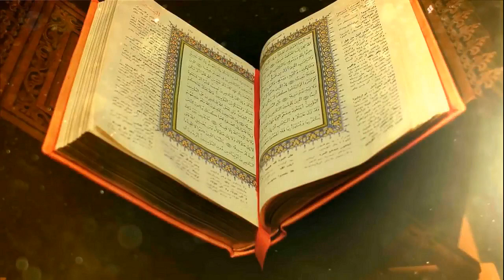Гейдар Алиев: "... героизм имама Хусейна Heydər Əliyev: “İmam Hüseynin qəhrəmanlığı...”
Heydar Aliyev: "... the heroism of Imam Hussein..."

Эта фотография миниатюрного экземпляра Корана, хранимая ныне в Музее Гейдара Алиева города Нахчыван. Эта книжечка примечательна тем, что ее всегда с собой, в кармане пиджака носил Гейдар Алиев.                                                                                                   Вовсе не случайна привязанность Гейдара Алиева к религии, придание им важности исламским ценностям. Если народ не чтит религиозные, свои моральные ценности, то он обречен на исчезновение, и это прекрасно знал Гейдар Алиев.
Вот отрывки, цитаты из его речи в мечети «Тезепир» на церемонии, посвященной третьей годовщине Ходжалинского геноцида: «мы сами должны защищать себя, свою независимость, идя путем, предначертанным нам Аллахом, мы должны открыть свой путь и двигаться вперед этим путем».
В другом месте речи Гейдара Алиева читаем: «Путь, на который мы вступили, - это путь верности нашим нравственным ценностям, традициям, религии, языку, истории. Насколько мы будем верны всему этому, настолько сможем осознать причины сегодняшнего тяжелого положения, будем помогать друг другу, поддерживать друг друга, и сможем дать отпор армянским оккупантам».
Летом 1994 года Гейдар Алиев первый из азербайджанских руководителей совершил хадж в Мекку, оставив памятную надпись в Книге почетных гостей в месте погребения Пророка Мухаммеда – в мечети Медины.
В той же мечети после паломничества в святые города Мекку и Медину Гейдар Алиев делился своими впечатлениями: «… я пережил там самые возвышенные чувства в своей жизни, моя душа возрадовалась, мой дух воспрянул. Потому что я родился мусульманином и жил как мусульманин. Это было моим самым большим желанием - посетить столь священные для мусульманина места. И я достиг своего желания и намерения». Гейдар Алиев по случаю дня Ашуры говорил, что «мы и после этого будем идти по пути Корана - Шарифа, пророка Мухаммеда и никогда не забудем героизм имама Гусейна и всех его соратников, ставших шехидами во имя справедливости, истины, земли, Родины. Мы преклоняем голову перед памятью убитого имама Гусейна и его соратников. Я уверен, что наш народ всегда будет верен своим традициям, обычаям, религии, идеям».
В другой раз, на мероприятии по случаю возвращения паломников из хаджа Гейдар Алиев призывал «прилагать усилия к очищению, возвышению, укреплению народа с точки зрения духовности. …И поэтому чистые по духу люди, те, кто служат религии, должны осознать то, насколько прекрасным даром для каждого человека, каждой личности является исламская религия, должны призвать людей к духовной чистоте и добиться этой цели». Гейдар Алиев отметил, что «возвращаясь из года в год к нашим духовным ценностям, традициям, мы сможем достичь этого в нашей стране, нашем обществе».